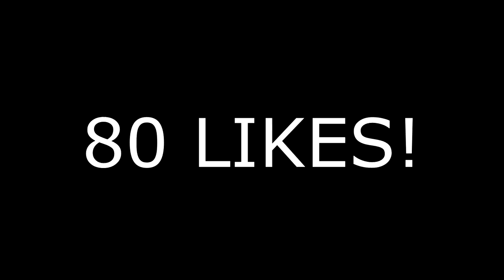SCORPION vs 100 CHICKENS | Totally Accurate Battle Simulator - Part 53